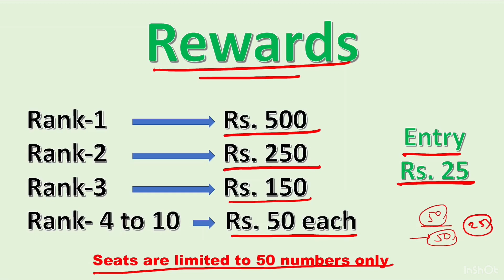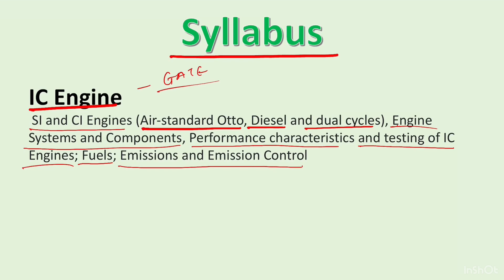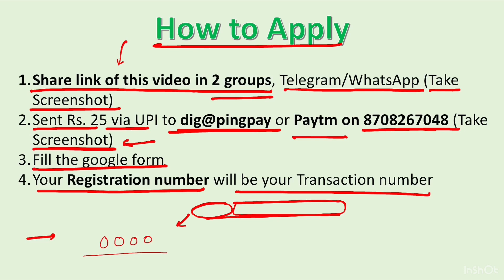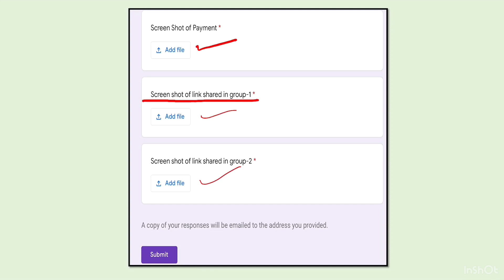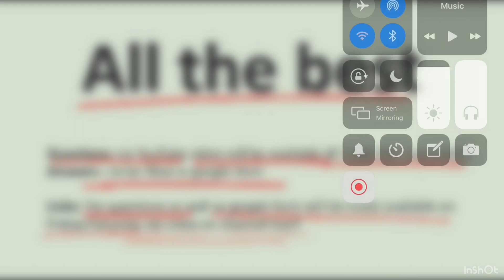Notification Test No. 11: IC Engine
Test Series
IC engine

Test 11 to 25 : links will be posted after test 10

exam pattern
Q1 to Q15 : 1 mark each, 1 minute will be given
Q16 to Q30: 2 Marks each , 2 minutes will be given

1/3rd negative marking